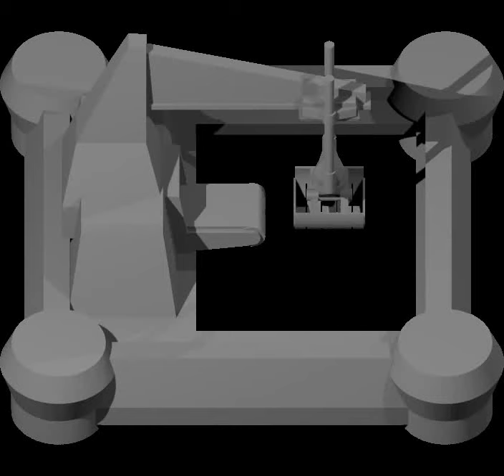FP 05 0001 0150